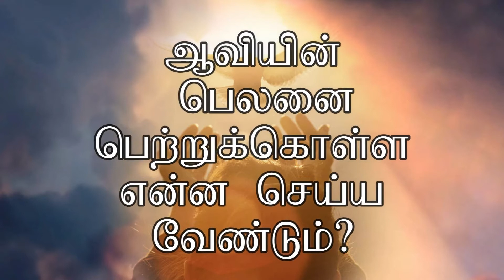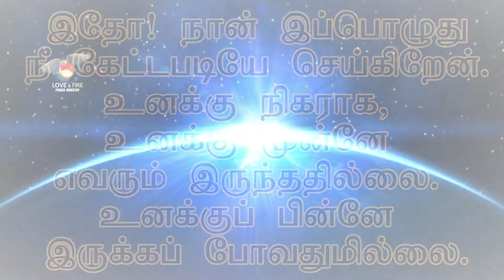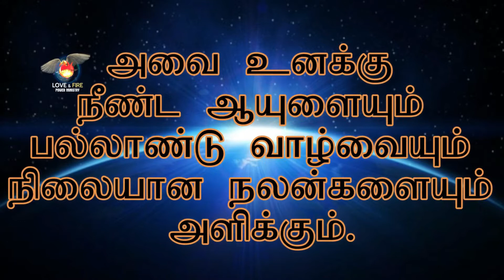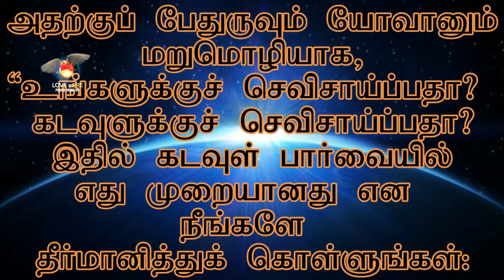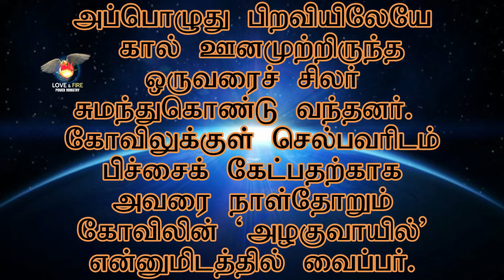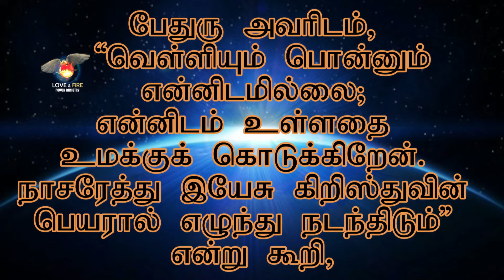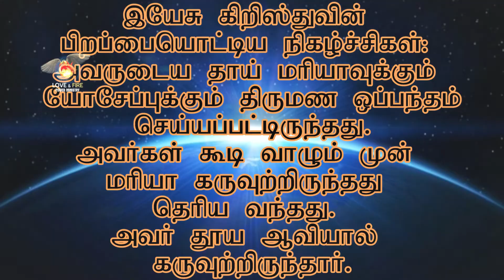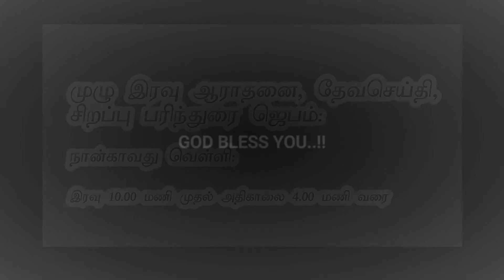ஆவியின் பெலனை பெற்றுக் கொள்ள என்ன செய்ய வேண்டும்? - PART 2